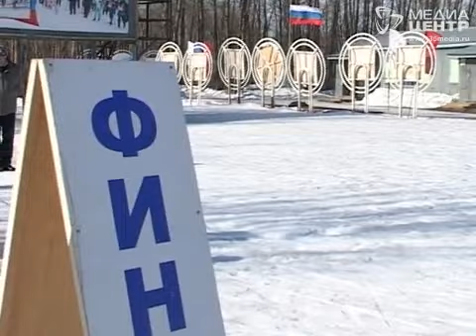Чемпион мира по спортивному ориентированию получил награду в Череповце